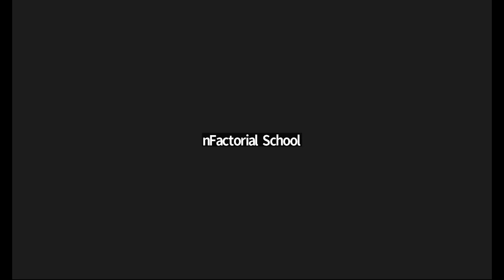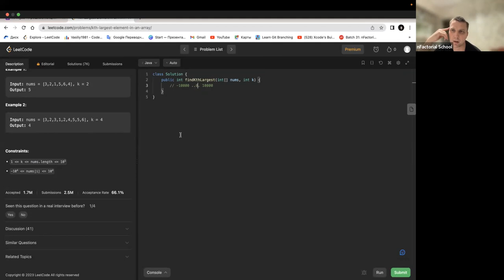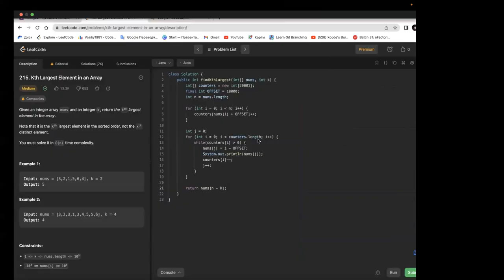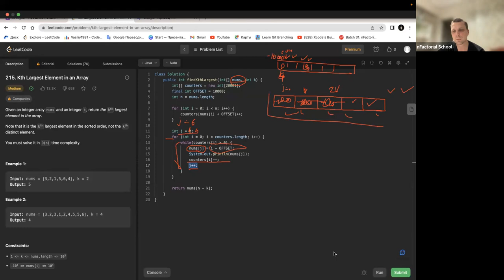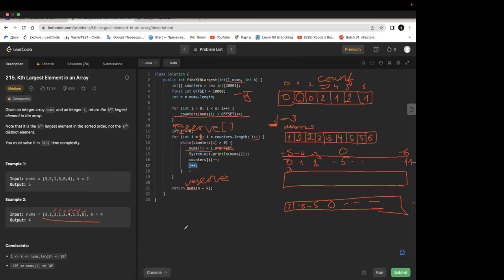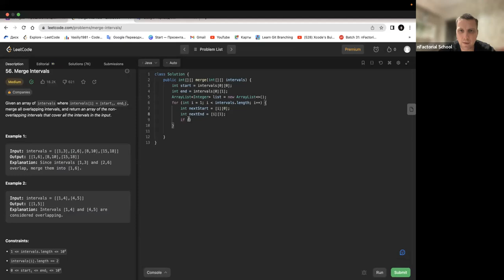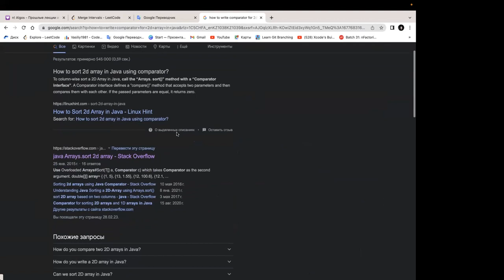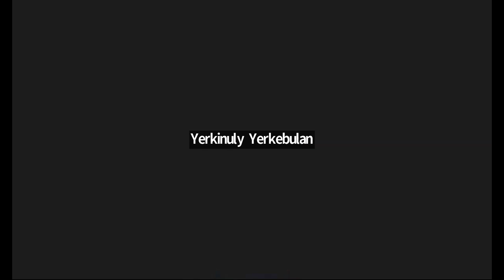Как себя чувствуют студенты Tech Orda в nFactorial School?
Студенты программы Tech Orda в школе nFactorial School завершили свой первый модуль nFactorial Start и дальше идут учиться веб-разработке и создавать свои уникальные веб-приложения.

Послушайте о том, как студенты проходили курс, с какими сложностями сталкивались и как их преодолевали, что им понравилось больше всего и что они собираются делать дальше.

Курс «nFactorial Start - введение в программирование и компьютерные науки для начинающих» - это интенсивный и очень увлекательный 8-недельный марафон для тех, кто уже сегодня хочет начать карьеру в ИТ. Курс запускается каждые 8 недель! Успейте записаться и уже в этом году начать карьеру в ИТ